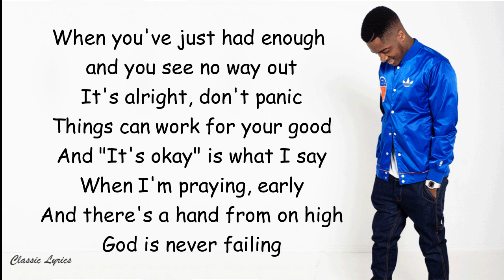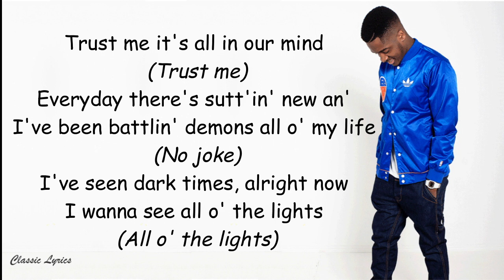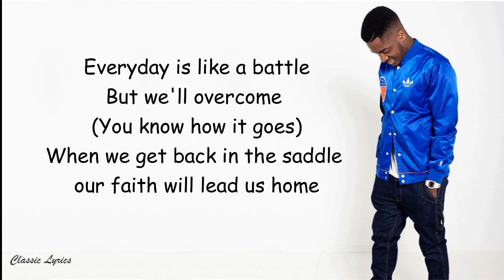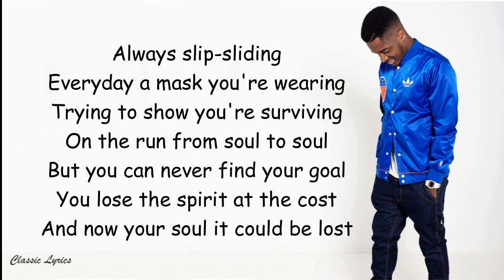Guvna B - Battle |Lyric Video